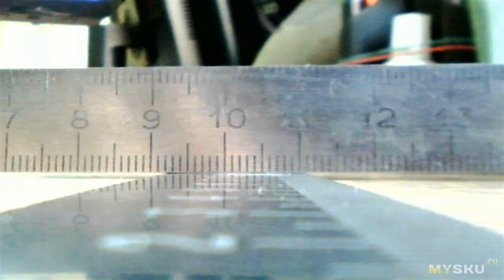KERUI Wi-Fi эндоскоп 1200p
Всем бодрый день. Далее микрообзор. Итог: можно лучше, но мне хватило . Для автодиагностики разрешение мало.  Появилась недавно необходимость заглянуть в цилиндр двигателя автомобиля. Решено купить эндоскоп. Так как машина ...
Отзыв на товар с Aliexpress KERUI Wi-Fi эндоскоп 1200p